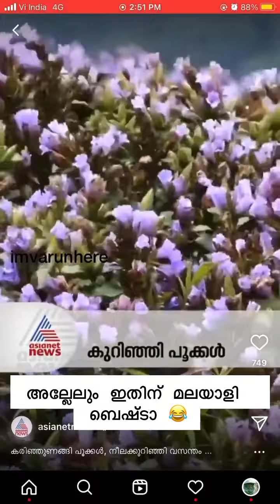അല്ലേലും ഇതിന് മലയാളി ബെഷ്ടാ 😂